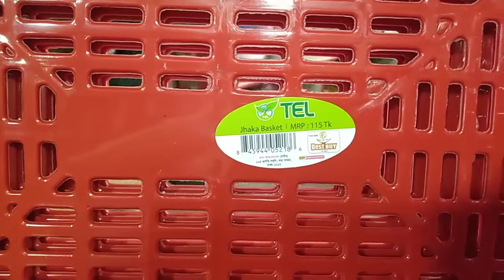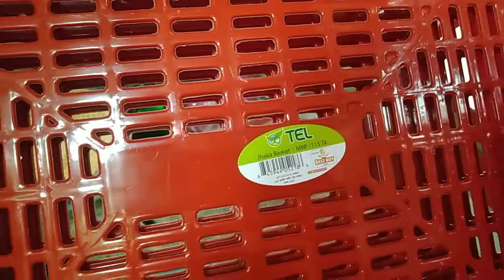RFL TEL Big Basket Best Colour New Collection TEL Basket Bangladesh Price 115Tk Beautifully Vlog 5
RFL TEL_Basket Vlog_BD# Best Colour New Collection RFL Tel big Basket Bangladesh Price 115Tk#
# Location at VIP showroom shanta har adom dige Bogra Bangladesh #
# Bangladesh price 115Tk#